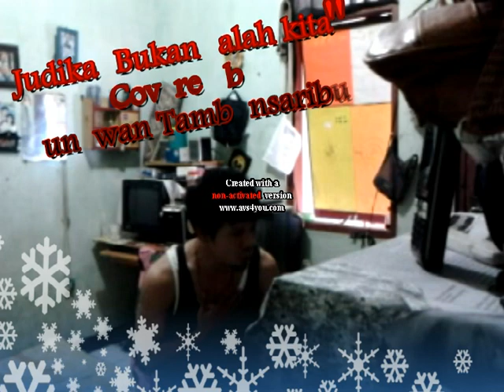BUKAN SALAH KITA - Judika - Covered by Gunawan Tambunsaribu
LIFE IS A BEAUTIFUL ADVENTURE.
*HIDUP ADALAH PETUALANGAN YANG INDAH*

I welcome you all to my channel "MY LIFE IS MY ADVENTURE"
Channel ini hanyalah untuk tempat hiburan dan bernostalgia untuk melepaskan lelah setelah KERJA, KERJA dan KERJA. He...He...He :)

Salam "DAMAI" untuk para "PETUALANG SEJATI"